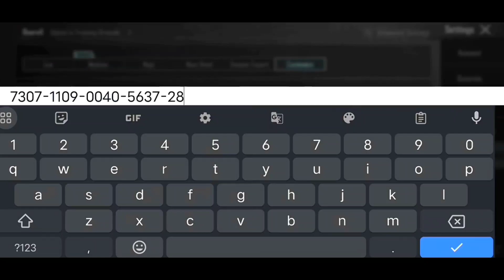PEKKA OG SENSITIVITY MAKE YOU 100% PRO ✅ PEKKA OG SENSITIVITY | PUBG | BGMI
Playing for skills improvement
Radmi note 8pro pubg
Radmi note 8 pro gameplay
Radmi note 8 pro
Radmi k20 pro pubg
K20 pro pubg
Pubg montage
Pubg mobile
Noob to pro
Pubg gyroscope
Bgmi gyroscope
Solo Vs squad game play
High kills